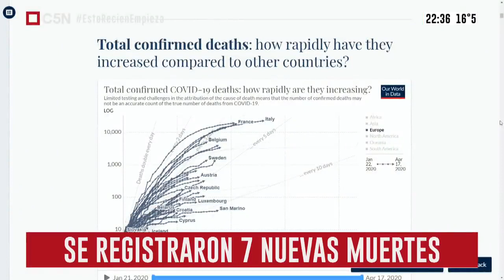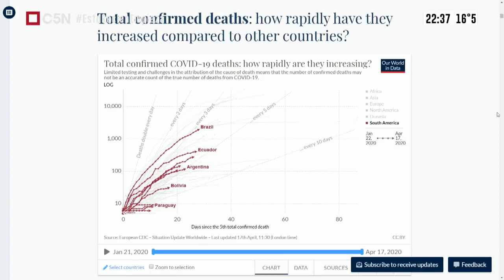Como siempre genial análisis de Leandro Santoro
GRACIAS
Los Smithers vs  el Impuesto a las grandes fortunas  Entrevista a Leandro Santoro